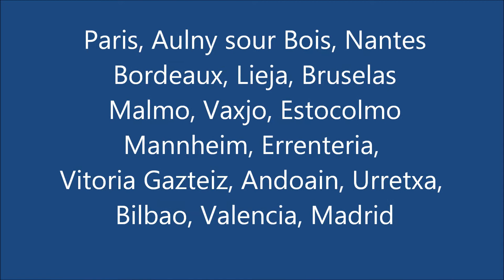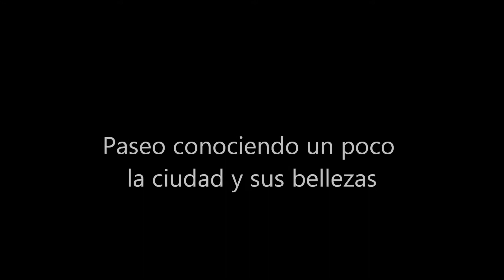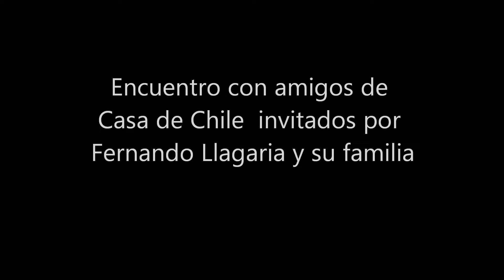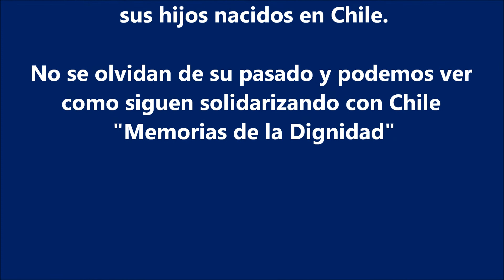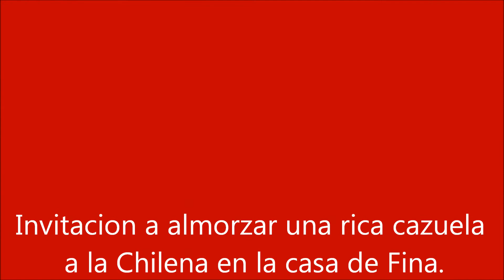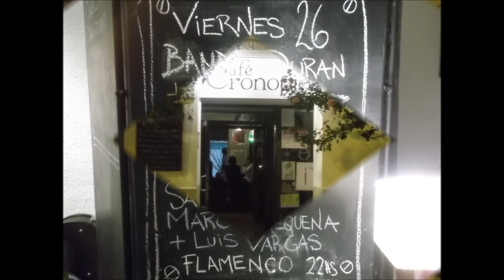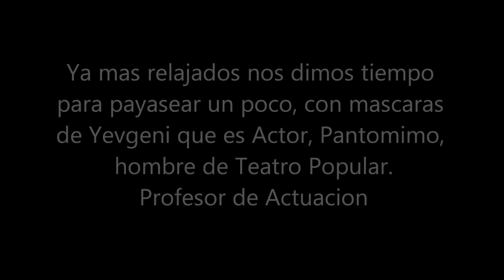Bandolero Duran & Chavez Teixeiro visita a Valencia.wmv